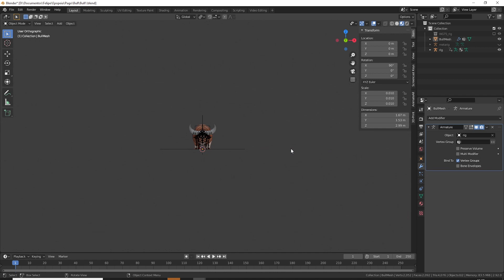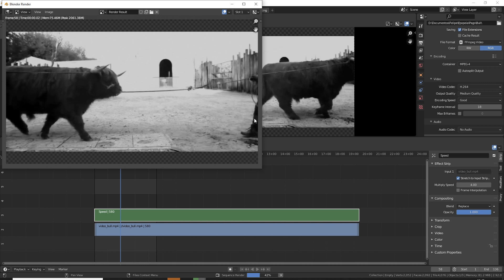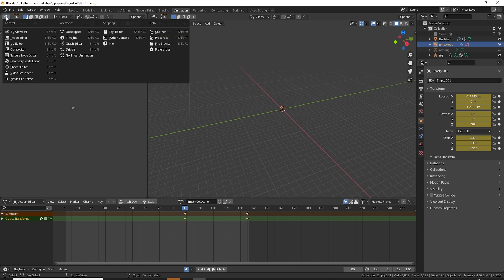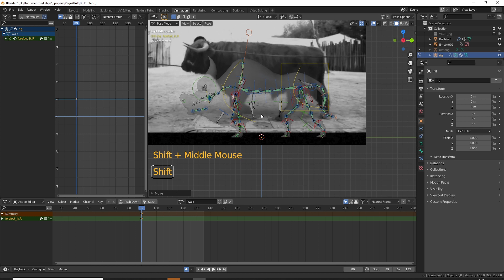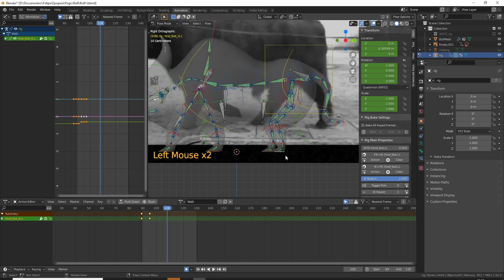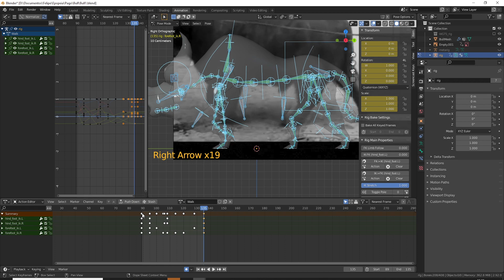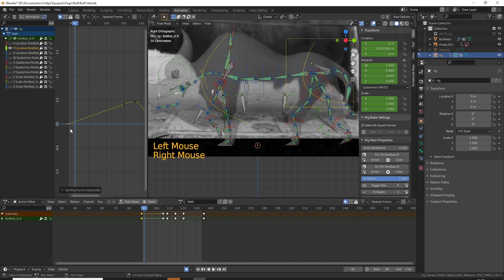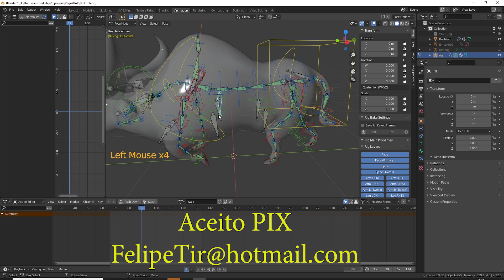Como fazer uma caminhada Animal - Tutorial blender 2.9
Olá pessoas, nesse vídeo vou mostrar com utilizo o rigify para criar um Rig de um boy cartoon no blender 2.9

Aproveitem.